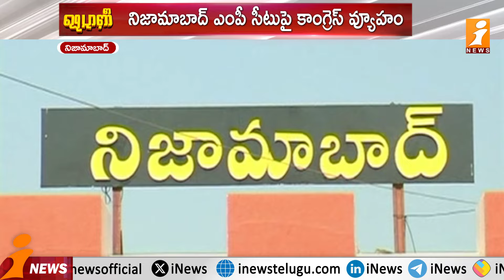ఎంపీ ఎన్నికల్లోనైనా లలితగీతం ఉంటుందా? | Former MLC Akula Lalitha Rejoins In Congress | Loguttu